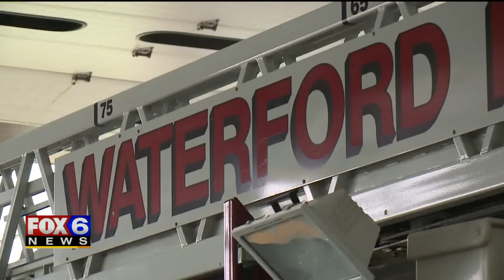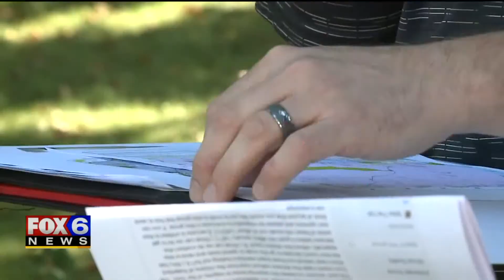Town of Waterford residents concerned about response times with Tichigan FD taking over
A new contract will change where fire and emergency services come from in the Town of Waterford, and some community members say they do not believe it's the safest option.

In the Town of Waterford, 2020 will bring changes to emergency services, much to the dismay of some residents.